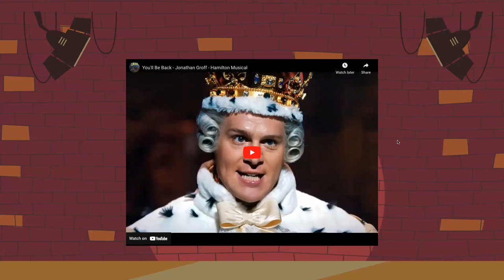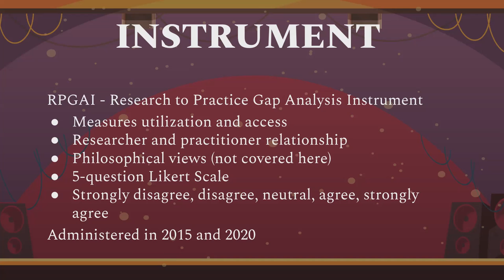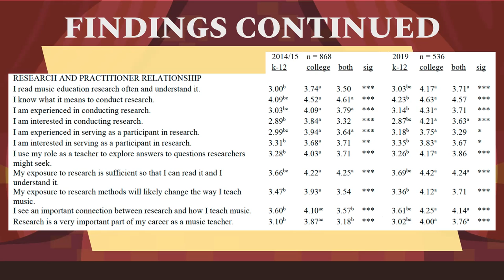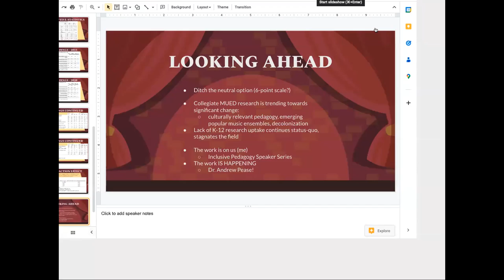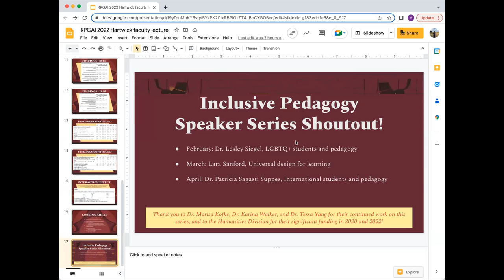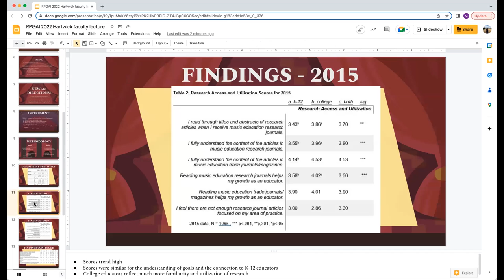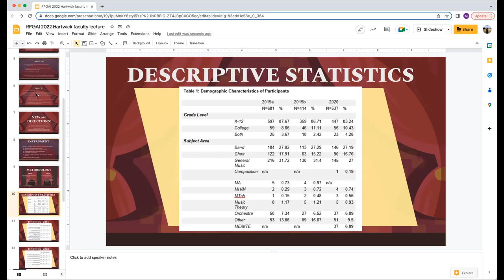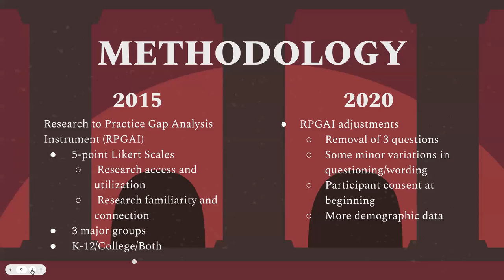Hartwick College faculty lecture, 2022